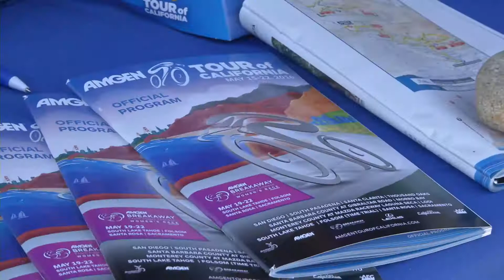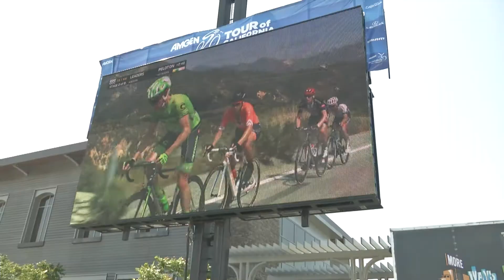This Week in Santa Clarita: 2017 AMGEN Tour of CA Announcment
This Week in Santa Clarita: The City of Santa Clarita has been selected as a host city for the 2017 AMGEN Tour of California